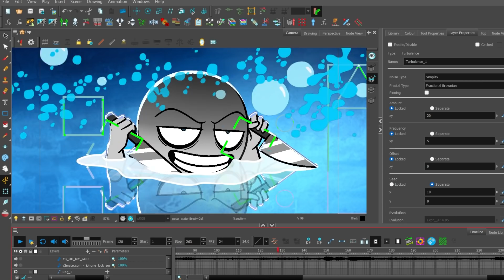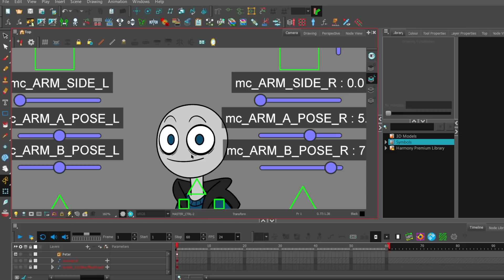Your Boyfriend Animation Memes - BTS - FREE ASSETS IN DESCRIPTION!!!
DOWNLOAD ALL OF MY ASSETS FOR FREE! COMPATIBLE WITH HARMONY 20.

Love yall!!!